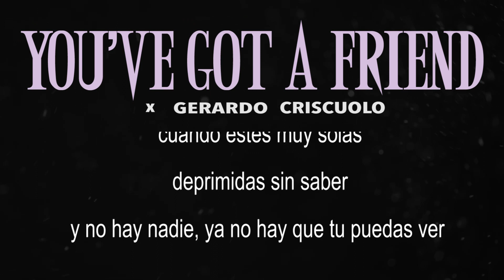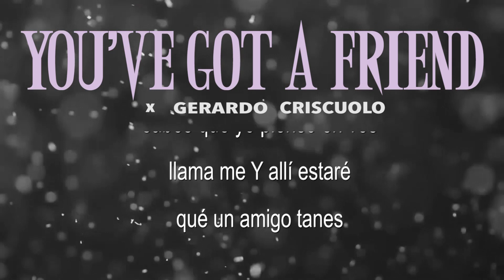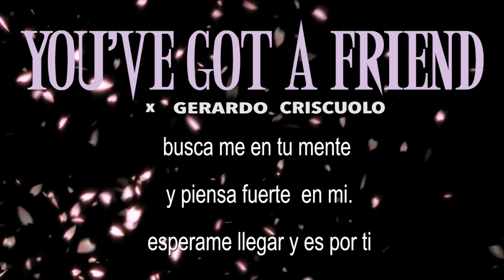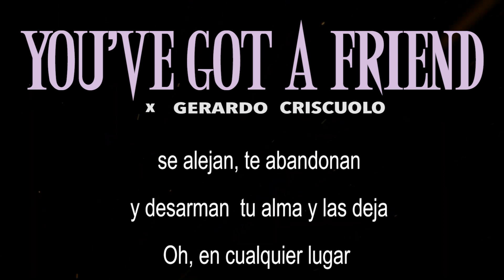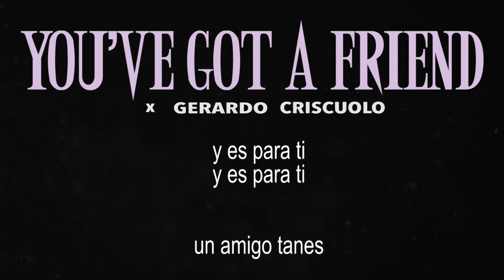James Taylor -You've Got a Friend-en español por Gerardo Criscuolo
James Taylor-You've Got a Friend adaptación español por Gerardo Criscuolo (Un amigo tenes)
Adaptación en español del clásico de  James Taylor - "You've Got a Friend" en la Voz de Gerardo Criscuolo